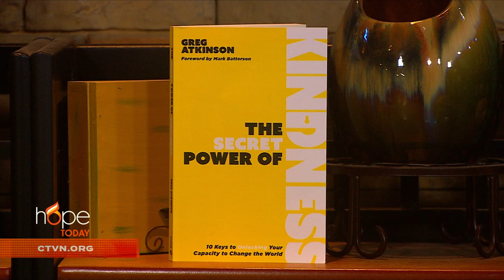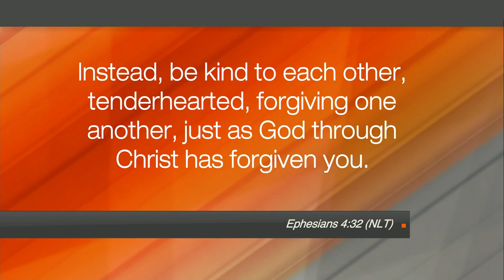Hope Today: Be the kind of change you want to see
Encouraging others to be the kind of change they want to see in the world. Author and Pastor Greg Atkinson offers help to those who are struggling with unforgiveness and examines how kindness is the key to unlocking change in today's world.